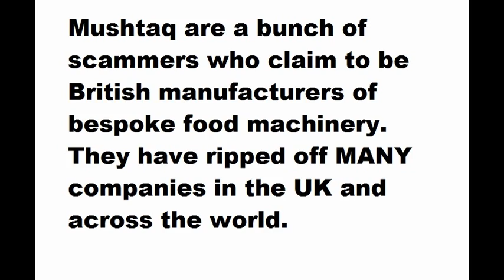Mushtaq Food Machinery - The truth they dont want you to know!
*DO NOT BUY FROM MUSHTAQ FOOD MACHINERY!

We made this video because we were scammed by Mushtaq Food Machinery in Birmingham, UK.

Many people have lost lots of money to these people so we made this video for people to leave reviews about them.  You will notice that the google reviews was removed from Google and all their videos have comments disabled.